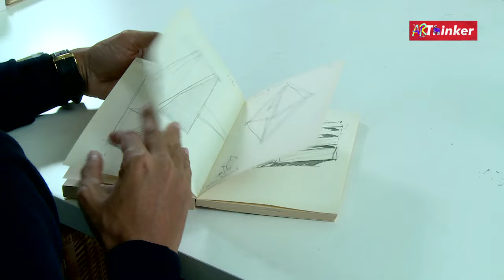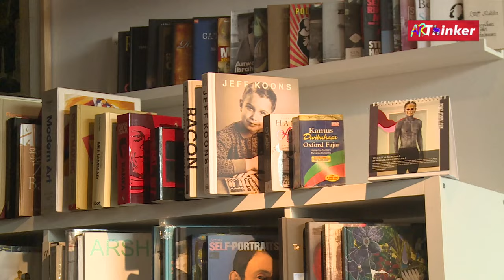Arthinker : Hisyamuddin Abdullah